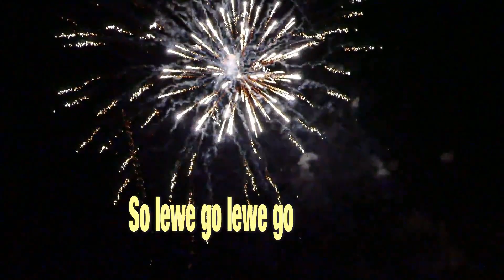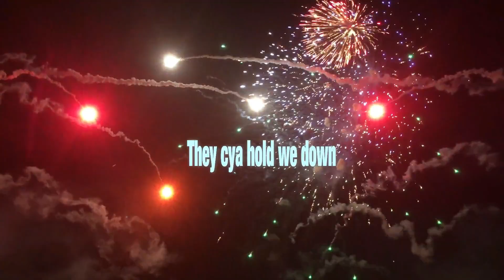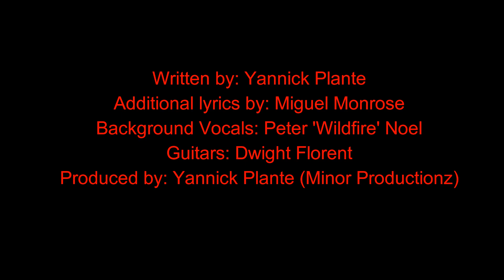MYSTERIO - Celebrate (Lyric Video) (Soca 2017) (Minor Productionz)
"Never waste a moment. Life is short and time is fast so the time to be merry is now.  So jump up, lift your hands and sing along as we not only come together to party but to celebrate life."

Written by: Yannick Plante
Additional lyrics by: Miguel Monrose
Background vocals by: Peter 'Wildfire' Noel
Guitars by: Dwight Florent
Produced by: Yannick Plante (Minor Productionz)